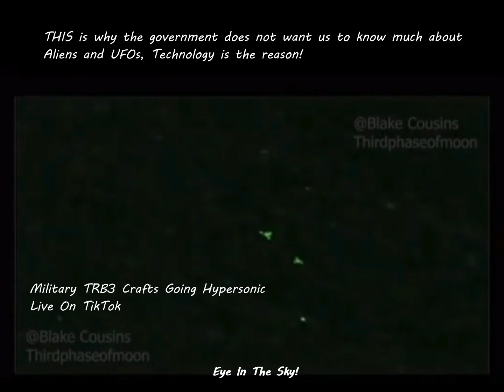UFO | Ovni | Extraterrestrial | Compilation 2021 #43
I In Da S Kai!